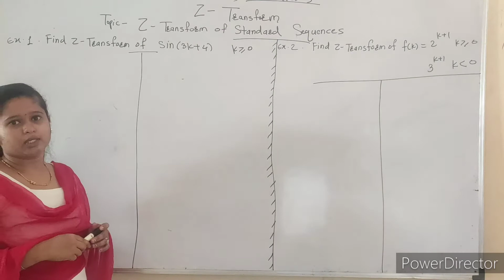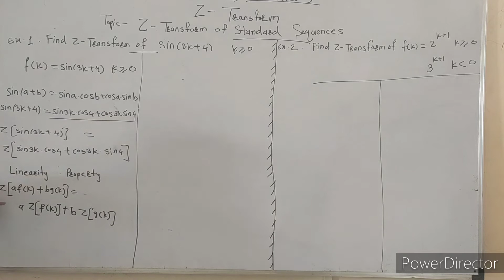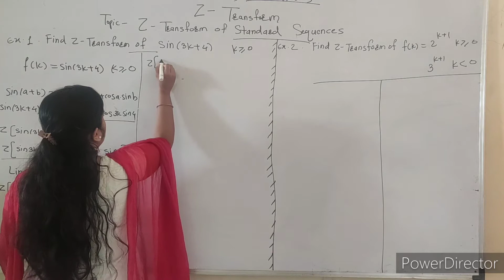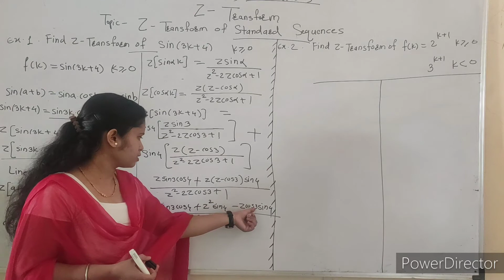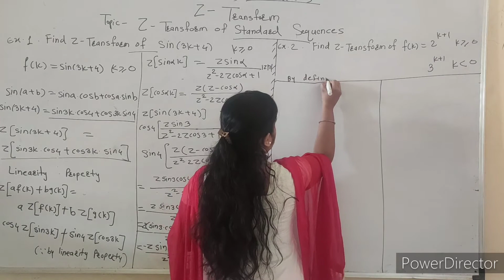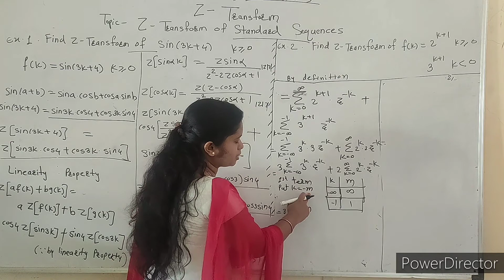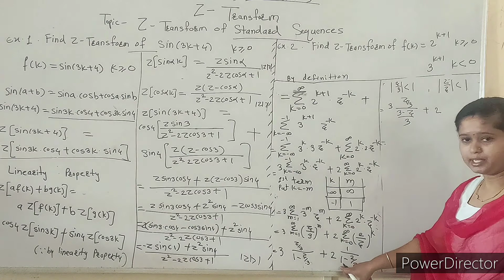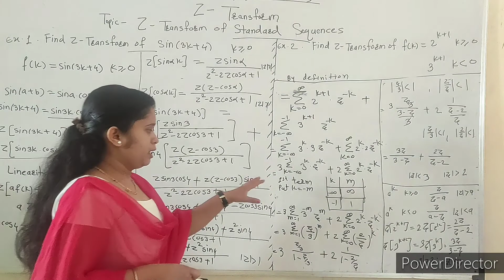ATCFOEM_Electrical, Computer, E&TC_SE_EM3_Lecture No.03_Z-Transform_Z Transform of Standard Sequence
ATCFOEM_Electrical, Computer, E&TC_SE_EM3_Lecture No.03_Z-Transform_Z Transform of Standard Sequence_Example